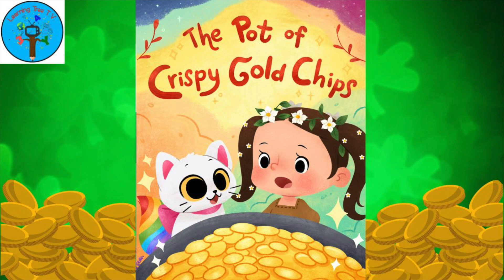The Pot of Crispy Gold Chips by Ms Rose - Read Aloud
I hope you enjoy my newest story and look forward to sharing more with you all very soon.